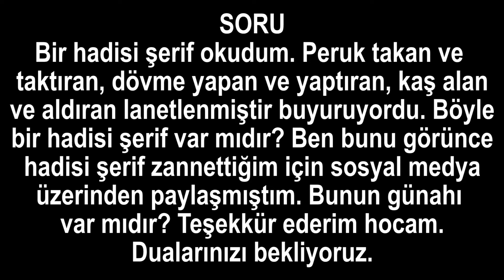Peruk takan, dövme yapan ve yaptıran, kaş alan ve aldıran lanetlenmiştir Böyle bir hadis var mıdır?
Bir hadisi şerif okudum. Peruk takan ve taktıran, dövme yapan ve yaptıran, kaş alan ve aldıran lanetlenmiştir buyuruyordu. Böyle bir hadisi şerif var mıdır? Bunun günahı var mıdır? Teşekkür ederim hocam. Dualarınızı bekliyoruz.